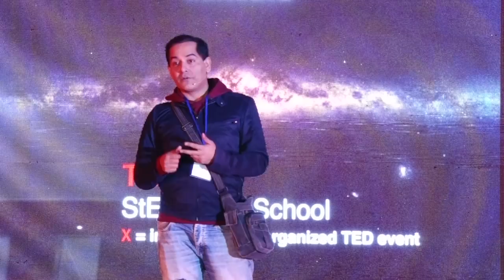How Internet gave me a second life | Gaurav Gera | TEDxStEdmundsSchool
An internet sensation,actor and comedian, Gaurav Gera is called by many names. The platform where he stands today came at a cost. In this talk, Gaurav shares his story, which is nothing short of a roller-coaster ride. How did internet make a difference in his life? Hear from the man himself!  An actor, comedian, Youtuber and internet personality. Recently in the limelight due to his hilarious online videos, Gaurav has long been a part of the Indian cinematic landscape. Ever since his debut in the Bollywood flick Kyun...! Ho Gaya Na, he has made multiple appearances on the silver screen. He has also been a part of various Hindi television shows like Jassi Jaisi koi nahi, life nahi hai laddoo that aired on Sony and Star plus. Having done a number of reality shows to add to all the above, Gaurav is a well known face in the Indian television industry. This talk was given at a TEDx event using the TED conference format but independently organized by a local community.